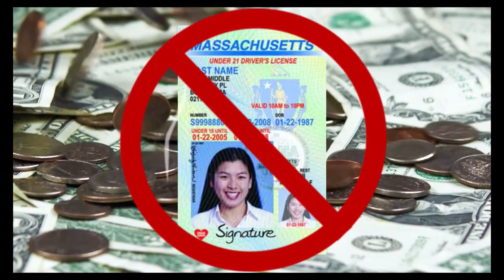Hiller Varsity Volleyball vs. Dedham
September 6, 2019 at the HHS Athletic Center